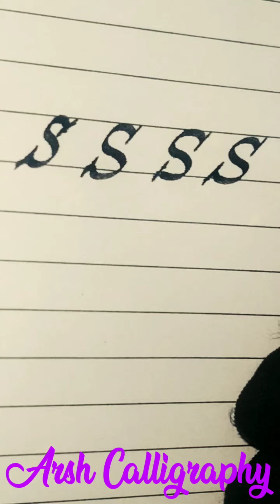calligraphy Letter S to Z | lesson 5 | font no.1 | Part 4